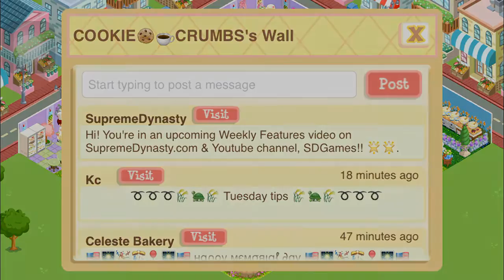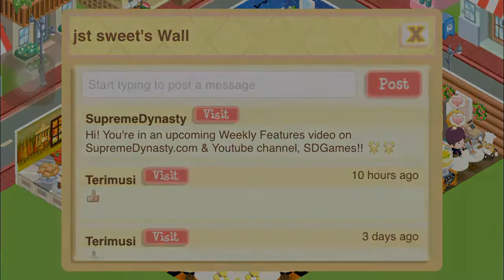May 27 Weekly Feature for BS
Weekly Feature for Bakery Story on SupremeDynasty

May 27, 2015 Weekly Features are:

-- Cookie Crumbs - ID: (Not Shown)
-- TRENDSETTA DELI - ID: (Not Shown)
-- Halo Halo - ID: (Not Shown)
-- jst sweet - ID: (Not Shown)
-- Dream Team - ID: (Not Shown)
-- Athena Louise - ID: (Not Shown)
-- Yummy Treats - ID: (Not Shown)
-- flower power - ID: (Not Shown)

Take my quick survey and let me know what you'd like to see :)

Kik: NeptuneJaguar, Kik Group